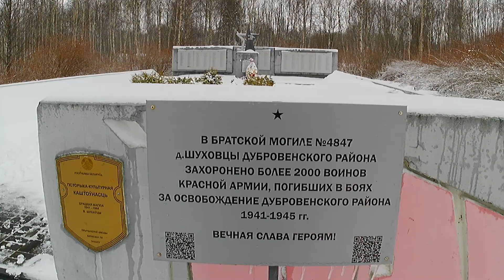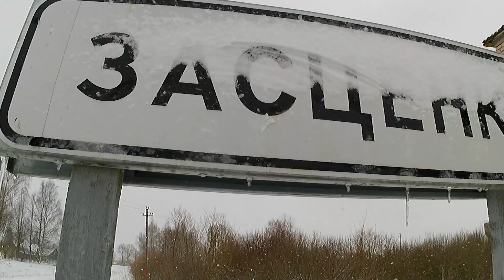"Деревня Застенки, западнее, 1км"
Так указали в документах о безвозвратных потерях место гибели моего деда, красноармейца Конева Максима Акимовича. Там же находится и братская могила.